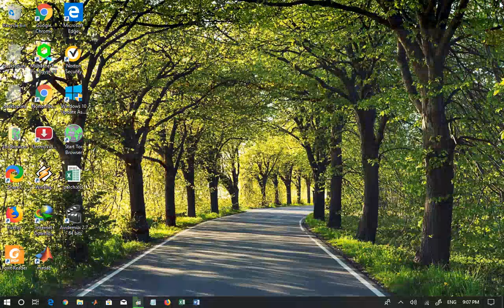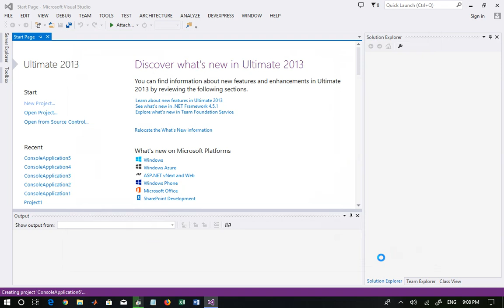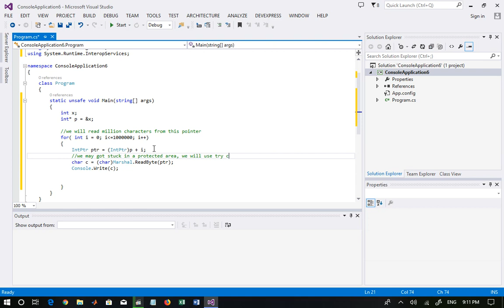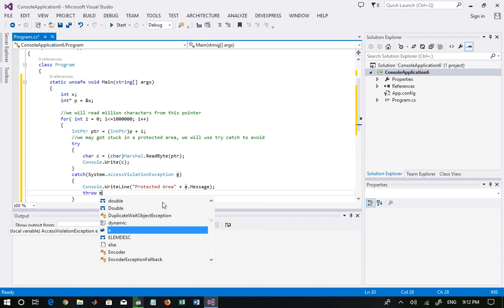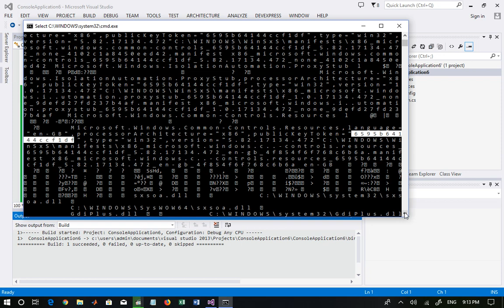Read memory contents using C# - unsafe code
Read memory contents using C#